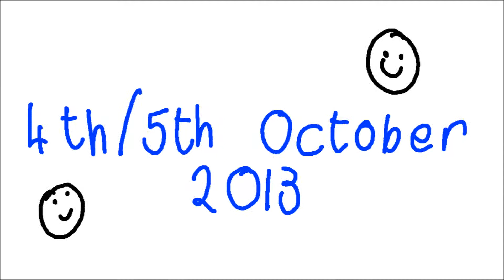The Children's Centres Play Survey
In October 2012 The Children's Centres Play Department undertook the largest survey of it's kind on the Isle of Man.